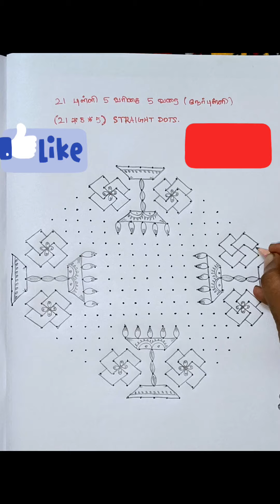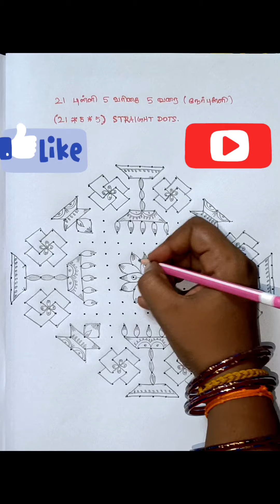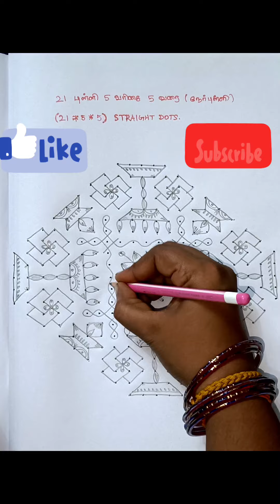#743-Beautiful Villaku🪔Rangoli Design for Festivals🌹21*5*5 dots Deepam🪔kolam designs🌹villaku muggulu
Beautiful Flower🌺🌻🌹🌷Rangoli Design for Festivals🌹21*5*5 dots Villaku kolam designs🌹flower muggulu@MuthuMeenakshi91